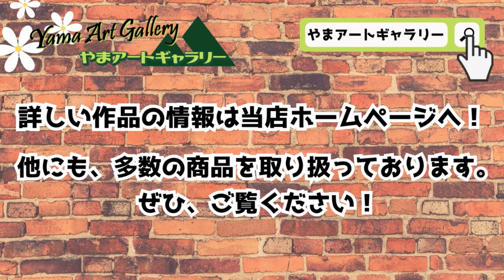トム・エバハート作品 『Boom Shaka Laka Laka』 世界限定500枚 リトグラフ 直筆サインあり やまアートギャラリー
※注目※
当店ではトムエバハート作品を中心とした選りすぐりの絵画を提供しています。
下記URLをクリックして当店ホームページをぜひご覧ください。

【プレゼント付きアンケートを実施中！】
下記URLをクリックしてアンケートにご協力ください。

【やまアートギャラリーについて】
やまアートギャラリーはトムエバハートを中心とした海外アートや、
スヌーピーのヴィンテージ品を専門とする“全品真作保証”の通販サイトです。
百貨店や他実店舗にはできないお値打ち価格でご提供中ですので、ごゆっくりご覧ください。